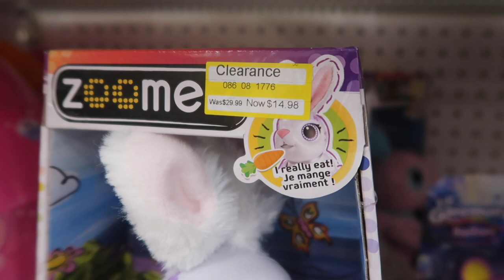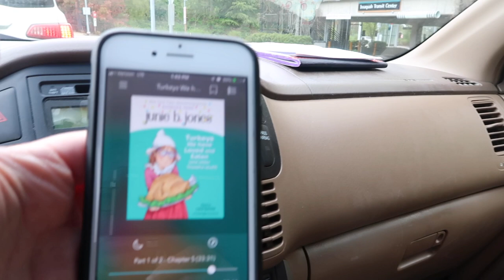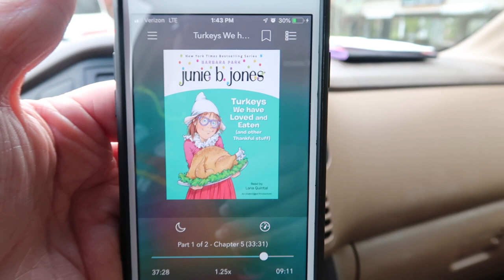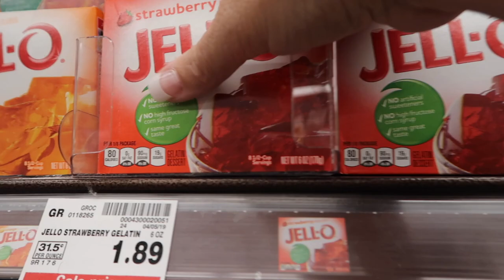EASTER EGG HUNT - Was it a FAIL?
Who do you think got more eggs at our neighborhood Easter egg Hunt? And who do you think was super disappointed! Poor things! Ha! It was a super busy day, but we also got a lot done and had fun too! Join us!